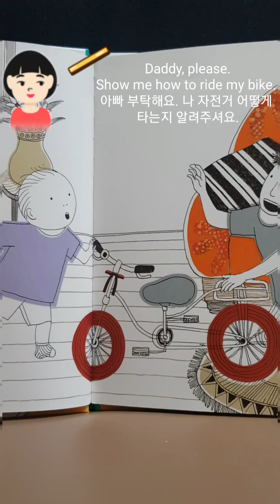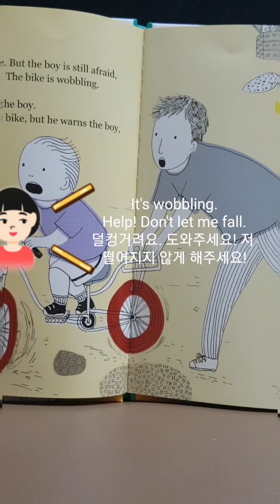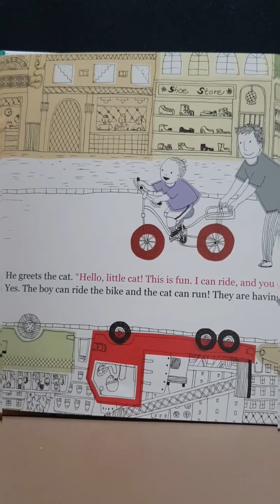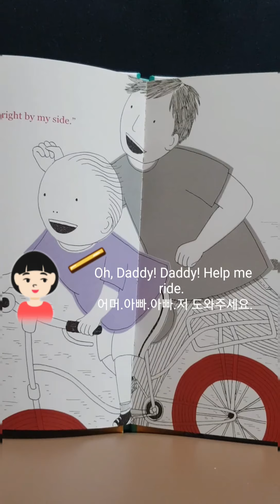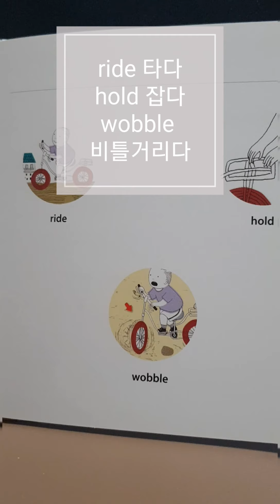아빠께 자전거 타는 거 배우는 날~(열일하시는 아버님)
제가 읽는 storytelling book은 for parents book 이고 자막넣는 부분이 child book에 있는 부분이에요. 굳이 이 책으로 읽는 이유는 단순 대화에 그치는게 아니라 자연스럽게 상황묘사와 스토리를 따라 가고자 함이에요. 우리 아들이 언제 좋아해줄지 모르지만 좋아해줄 그날을 위해 가즈아 !